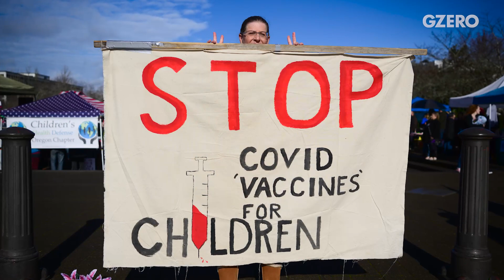COVID Was Not Ebola: Lost Urgency & Missed Opportunity | GZERO World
What lessons did we learn from the pandemic that still apply now with the war in Ukraine?

Unlike the war or the 2008 global financial crisis, COVID was not an immediate threat we needed to respond to in real time, says former US State Department official Anne-Marie Slaughter, so different countries were affected in different ways, and responded their own way at different times.

"If you're going to use a crisis effectively for change, you have to be able to have the right time horizon, the right group of countries, and a very specific set of goals," she tells Ian Bremmer on GZERO World.

For political scientist and Harvard professor Stephen Walt, it was unfortunate to have "a lot of the wrong leaders in a lotta the wrong places at exactly the wrong time"  which prevented for instance the US and China from coordinating a more effective global response to the pandemic.

COVID also ran counter to the expectation that crises make governments take control. They did, but Walt says there was very strong pushback from citizens on things like lockdowns and masks — and that undermines the state's ability to respond.

We've also learned, he adds, how hard it is for many people to make short-term individual sacrifices in order to fix long-term problems.

Watch the rest of Ian Bremmer's conversation with Anne-Marie Slaughter and Stephen Walt on this episode of GZERO World: Hope as major crises intersect